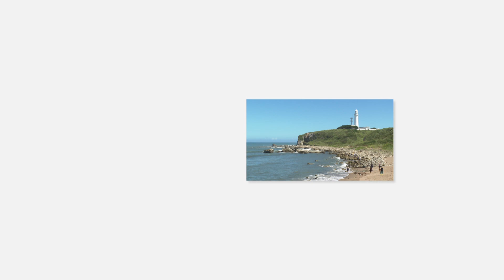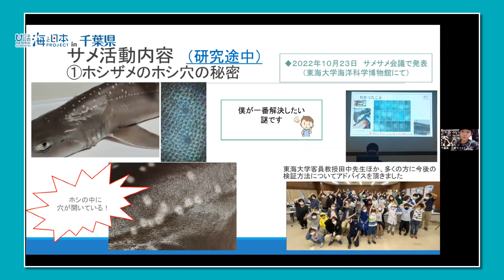全国子ども熱源サミットオンラインセッション 日本財団 海と日本PROJECT in 千葉県 2022 #31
３月２４日から３日間の予定で開催される、
「全国子ども熱源サミット」。
海に係わるコトやモノに夢中・熱中・没頭している
「海マニア」「海オタク」な小学生が一堂に会する
全国大会で、今回が初めての開催となります。

この大会での発表を前に、悩みや疑問をみんなで解決する
「オンラインセッション」が実施されました。

・会社名
・媒体名（番組名）
・お名前